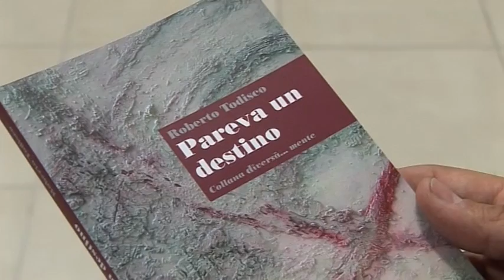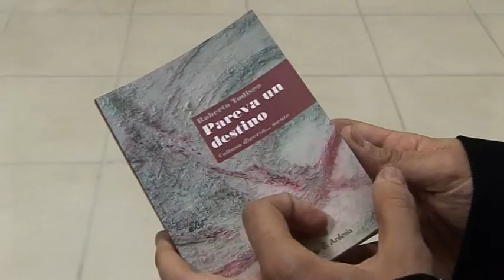Intervista a Roberto Todisco, giornalista aerospaziale ma anche poeta e narratore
PAREVA UN DESTINO, è il titolo del libro pubblicato da Roberto Todisco per la casa editrice Nuvole di Ardesia.
L'autore scrive per riviste dell'aerospazio e con l'esordio come narratore sta a dimostrare che la passione per il volo e la tecnologia e quella per la letteratura spesso vanno bene a braccetto.